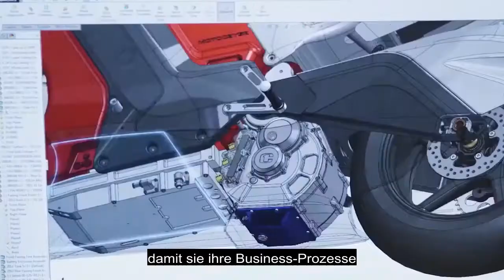VMworld 2020: Ankündigung der NVIDIA-Partnerschaft mit Pat Gelsinger und Jensen Huang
Wir kündigen eine strategische Partnerschaft mit NVIDIA an, um KI-Funktionen für Unternehmen aller Art bereitzustellen. Näheres erfahren Sie in diesem Clip mit Pat Gelsinger und NVIDIA President und CEO Jensen Huang.

Pat Gelsinger war von Sept. 2012 bis Feb. 2021 als CEO von VMware tätig.